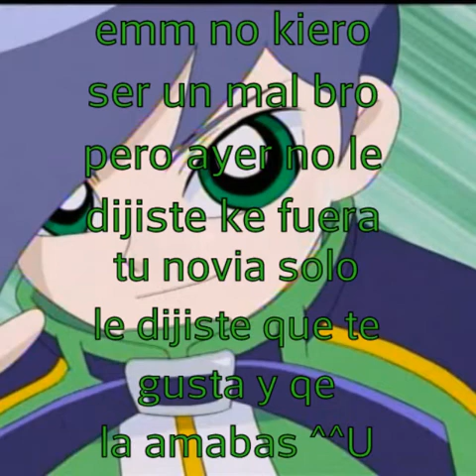Ppgz y Rrbz Solos y Juntos Cap.14 "Festival?? Y una rival para Bombon"